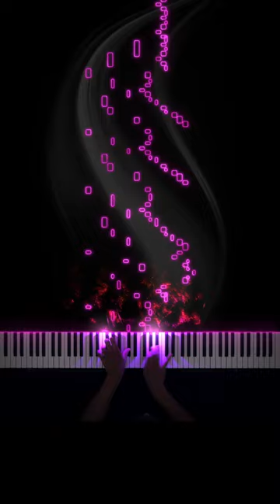🐝 🎹 Chopin Etude Op. 25 No. 2 "The Bees"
The beautiful melody floats in the air, suspended by a cross rhythm in the left hand!

Click the 🔔 bell to get notifcations

SeeMusic makes it easy to create amazing piano videos with Lights and Particles!